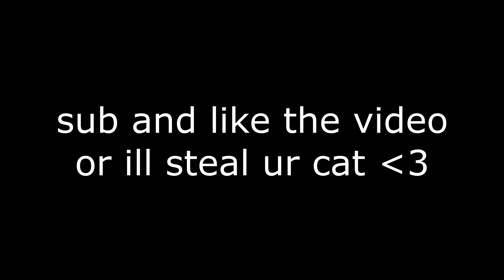𝓝𝓮𝓬𝓽𝓪𝓻𝓲𝓷𝓮𝓼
Ignore👇🏽
ninja vs ceeday sway vs ex nova rc chronic rc evade rc ghost Ayden 1v1 sway
back bling mini birdshot noob troll destroying destroyed trolling playground fake no skin noskin trolled hool1g4n clan tryout playground troll nae na east north america west europe uk survival guide tilted towers mongraal symfuhny mrsavagem mr savage glitch exploit cheating final mouse unboxing ninja air 58 air58 sensitivity death dead die low high#ForsakenGGs